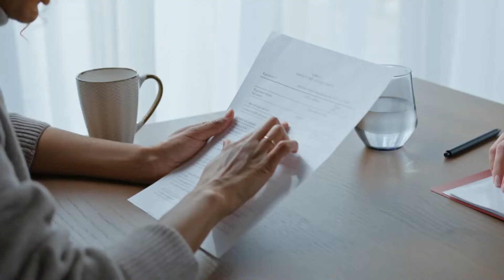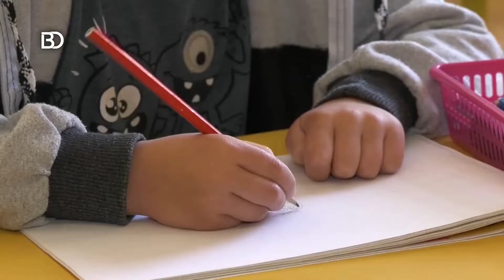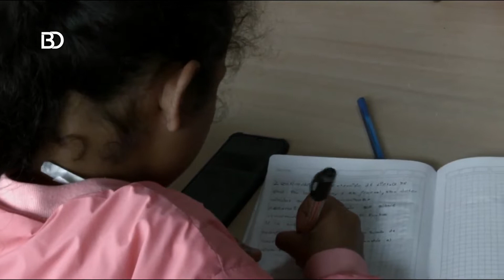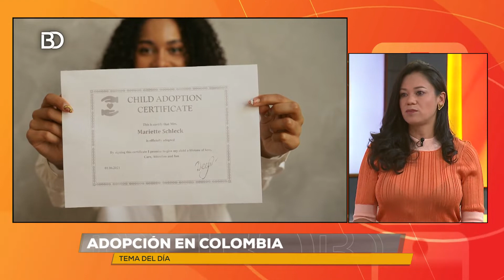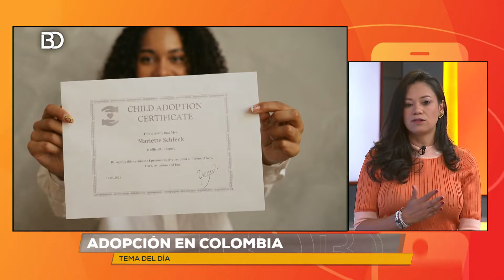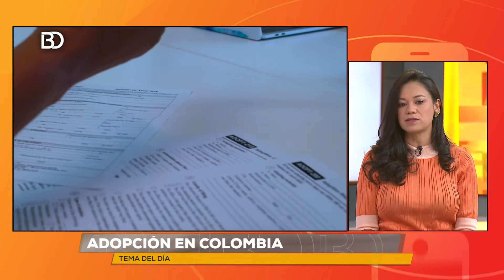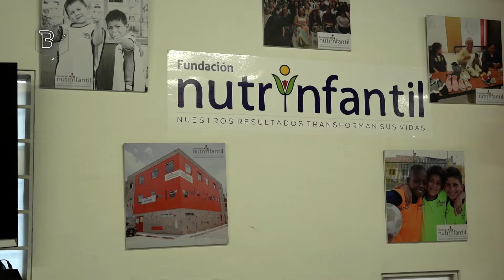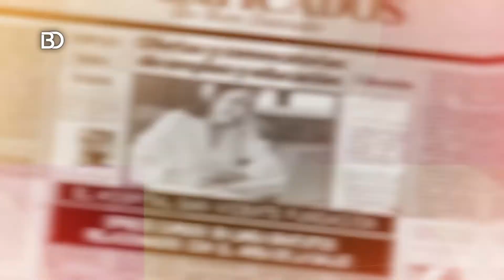¿Cuál es el trámite para adoptar en Colombia? | Bien Dateado